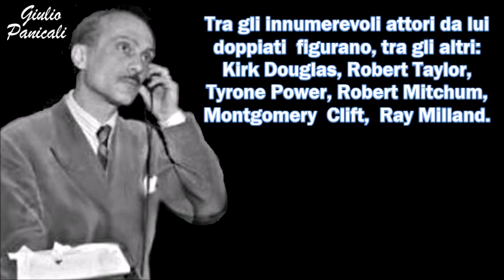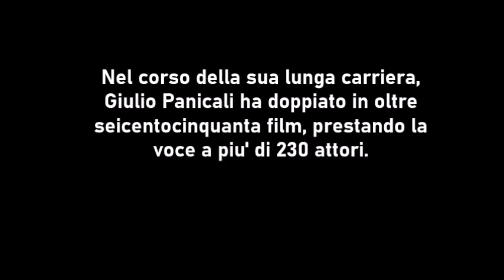Giulio Panicali (i grandi doppiatori italiani)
GiulioPanicali doppiatori TheApelix Omaggio ad un grande del doppiaggio: Giulio Panicali. E' stato per decenni una delle colonne nel campo del doppiaggio, prestando la sua voce , tra gli altri, a Kirk Douglas, Robert Taylor, Tyrone Power, Robert Mitchum, Bing Crosby, Montgomery Clift, Ronald Reagan, Ray Milland, Fred MacMurray, Glenn Ford, Joel McCrea e Henry Fonda.